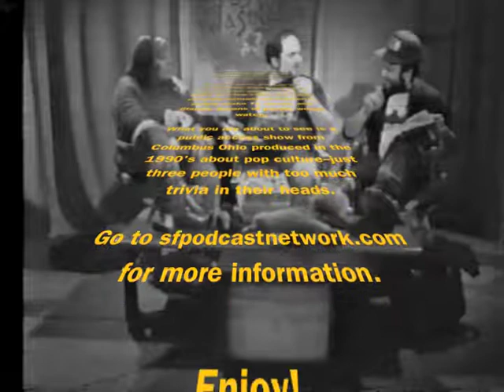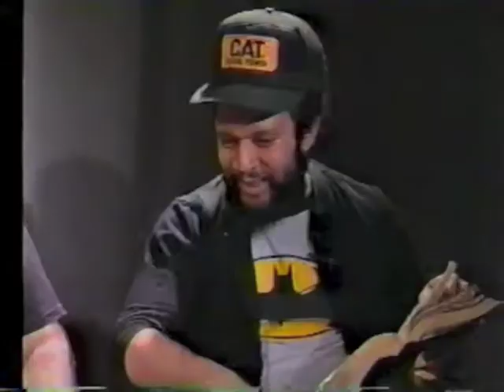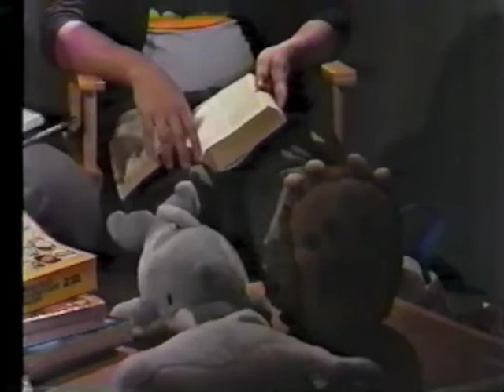Vast Wasteland From the Vault 018 - Animal Shows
In this episode, we cover TV shows with cuddly and/or wacky animals.